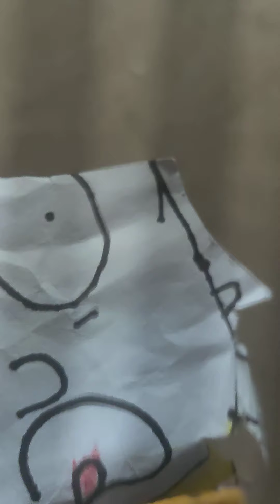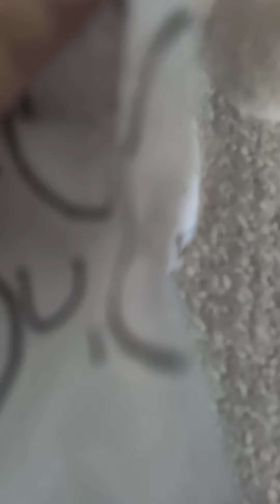Jeffy and Morty and Pikachu survive the tornado episode 1